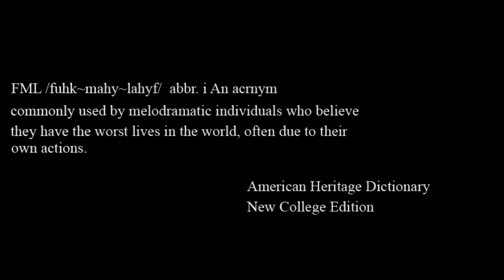FML CLASSIC: Call of Doody (Remastered Director's Cut)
Charley Brown at Contraption Films for the original FML stamp design.